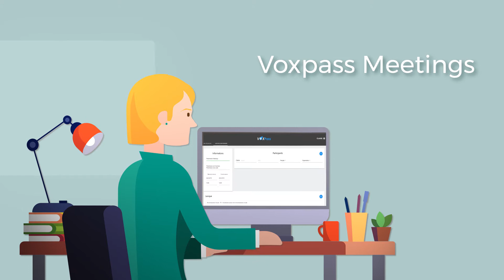VOXPASS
Voxpass est une startup lannionnaise éditrice de logiciel spécialisé dans le traitement automatique de la parole.
Sa solution de transcription automatique de réunion vous permet de conserver une trace écrite des échanges qui mènent à la prise de décision.